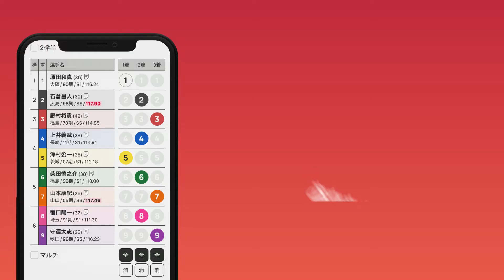DMM競輪CM 15秒ver.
2022年で10周年を迎える競輪投票サイトDMM競輪
新機能：選手メモを使って車券考察時間をギュッと短縮しちゃおう！

ナレーション：一ノ瀬みか